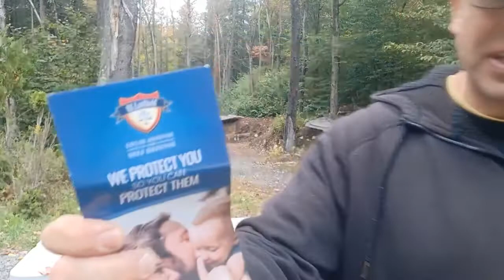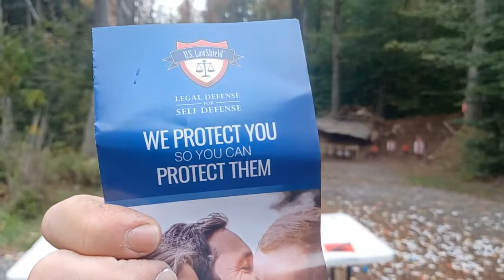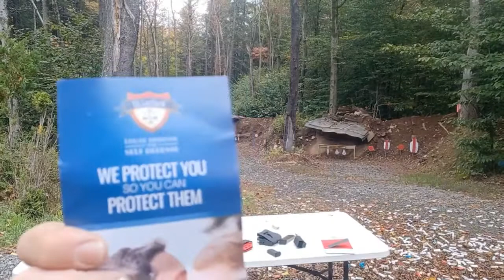Carrying a Spare Magazine - CCW training NY NJ MD CA IL HI